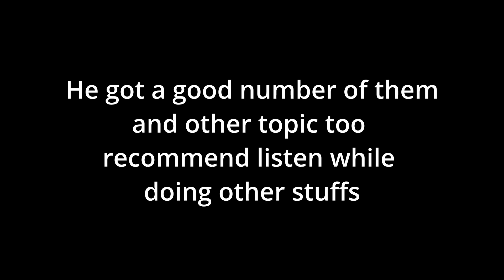Everyone is moving forward but not you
it gonna be okay ( inhale a huge amount of copium)
every things will be fine ( breathe out ) as long as i try my best
i can do this ( inhale )
( inhale )
( inhale )
( inhale )
*overdose on copium*
*faint*
*wake up*
The Elder Scoll V

2 helpful channel @HealthyGamerGG @Thewizardliz